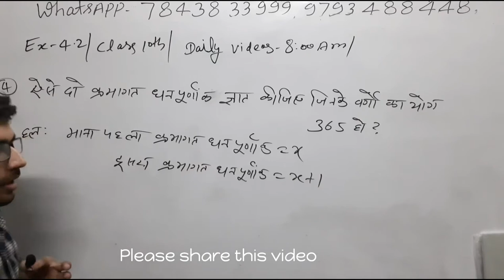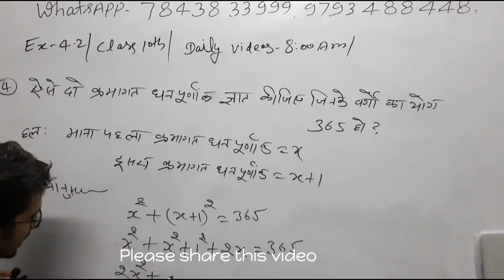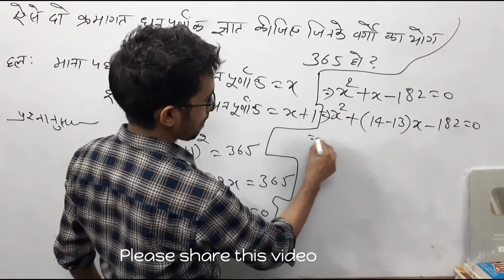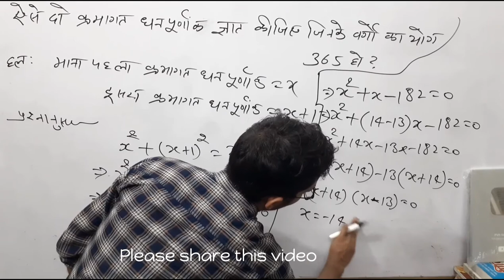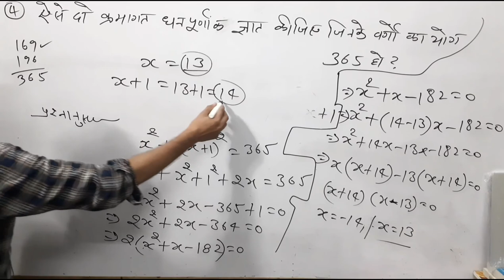Ex - 4.2 Q - 4 Class 10th Maths Ex 4.2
class 10th math exercise 4.2 ka question number 4,